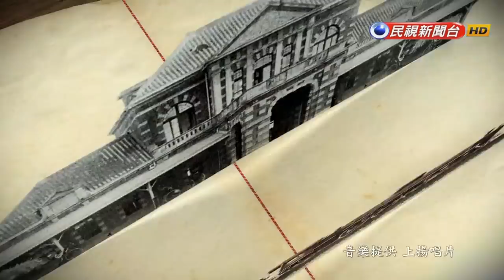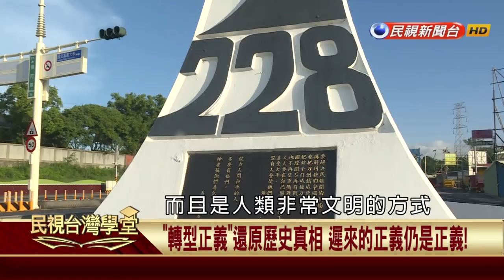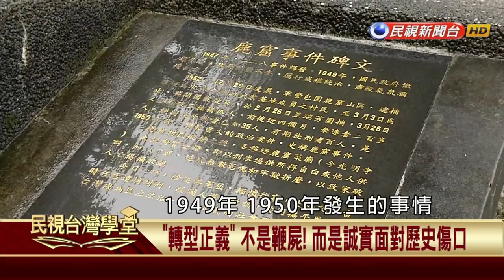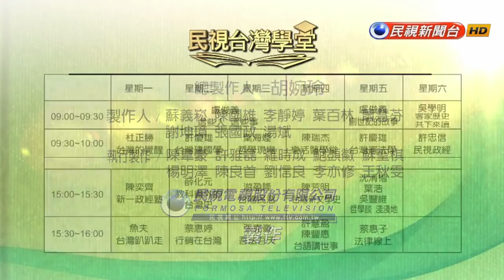【民視台灣學堂】台灣新文學史: "轉型正義"還原歷史真相 遲來的正義仍是正義! 2018.3.8—陳芳明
歷史，是台灣的表情；
文學，是台灣的心情。

台灣新文學史，
帶您認識台灣歷史脈絡下，文學的發展歷程；
帶您體驗台灣作家筆鋒下，歷史的喜怒哀樂。